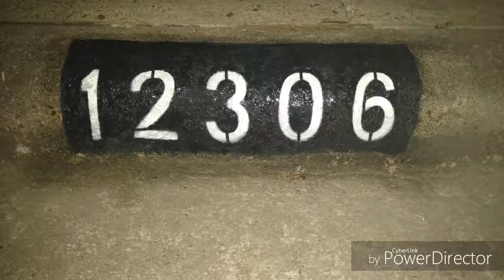Work area today Kingwood 7-6-18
Paint curb address markers in the Kingwood Tx